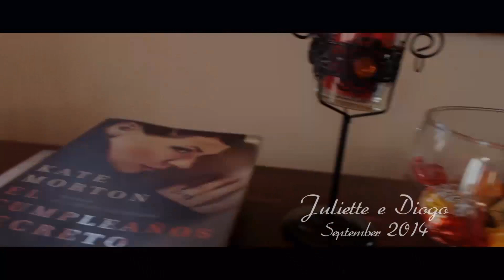Renovação de votos "DIOGO e JULIETTE"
Armação de Búzios - Rio de Janeiro - Brazil